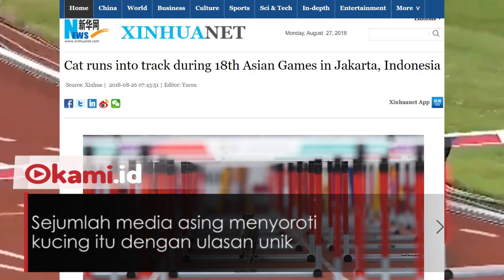Media Asing Soroti Aksi Seekor Kucing Ikut Lari di Lintasan Atletik Stadion GBK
Seekor kucing terlihat berlari di lintasan atletik Gelora Bung Karno

Sejumlah media asing menyoroti kucing itu dengan ulasan unik